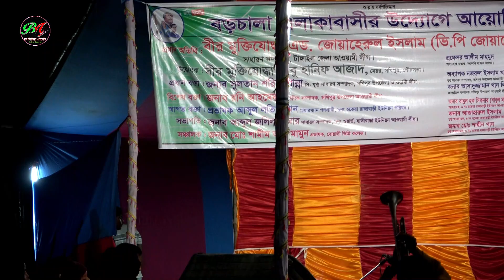বিদায়েরই কালে রেখে যাই সবি || Bidayeri Kale Rekhe Jai Sobi || Ropban Jatra || Ban Media HD 2023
Welcome Friends ...
In this particular video.I’m going to show you. বিদায়েরই কালে রেখে যাই সবি || Bidayeri Kale Rekhe Jai Sobi || Ropban Jatra || Ban Media HD 2023

* আপনাদের দোয়া ও সহযোগীতায় আমারা সামনের দিকে এগিয়ে যাচ্ছি । দোয়া রাখবেন যেন আরো সামনে এগিয়ে যেতে পারি । গ্রাম বাংলার পুরুনো দিনের ঐতিহ্য গুলো নতুন ভাবে, ইউটিউব চ্যানেলের মাধ্যমে আমরা প্রচার করে,আপনাদের মনে আনন্দ দেওয়ার জন্য চেষ্টা করে থাকি । আমারা প্রতিদিনই নতুন নতুন ভিডিও প্রচার করে থাকি । আশা করি আমাদের এই অনুষ্ঠান গুলী অবশ্যই দেখবেন। আরো সামনে এগিয়ে যাওয়ার জন্য আপনাদের দোয়া ও সর্মথন কামনা করছি। সাথেই থাকুন ধন্যবাদ *

Dear viewers welcome to my Ban Media HD YouTube channel. I am Director of Ban Media HD Md Farhad Hossin.In my channel you can enjoy different types of entertaining songs.Like Jatra Songs, Studio Songs, Boul Songs, Comedy Videos etc. Stay with us and enjoy our songs.Please Subscribe the channel, share with your friends and like every song, thank you very much.
* Artist Name :- Kamona
* Song Name  :- Bidayeri Kale Rekhe Jai Sobi
* Jatra Name :- Ropban Jatra
* Recording Studio Name :- Local Places
* In management = MD. Forhad Hossin
* Video edit = Forhad Hossin
* Camera = Forhad
       L I K E  -  C O M E N T S  -  S H E A R  -
✿ We try to promote the lost day songs on our channel. Like Jatra song, Baul song, Lalan song, Folk song, etc. And we upload the songs on our channel every day. We always try to show good songs. We hope you will like the songs.